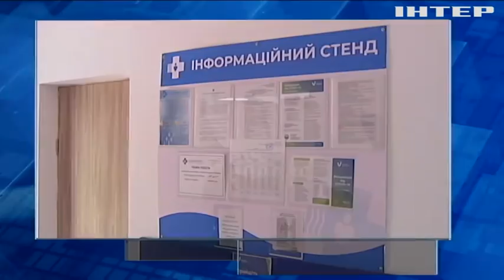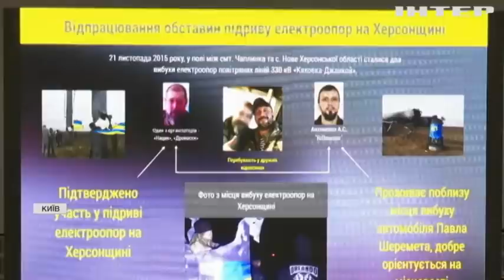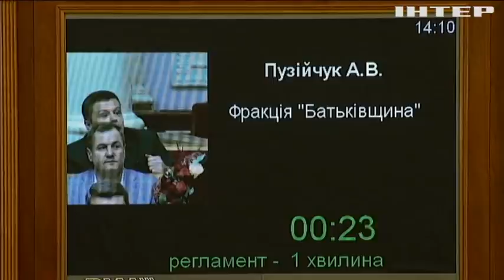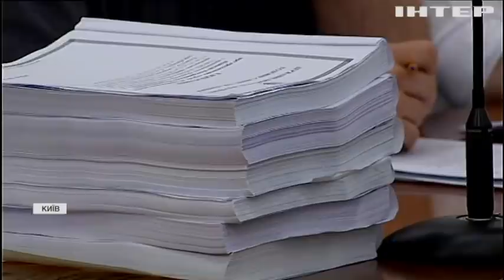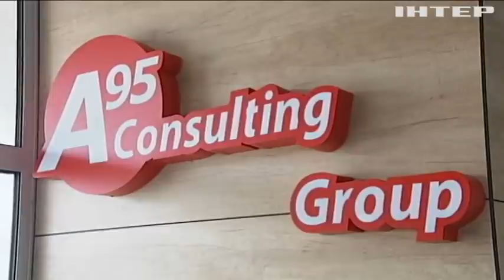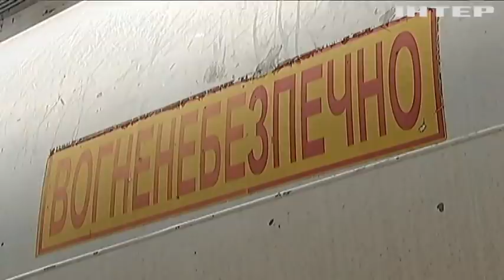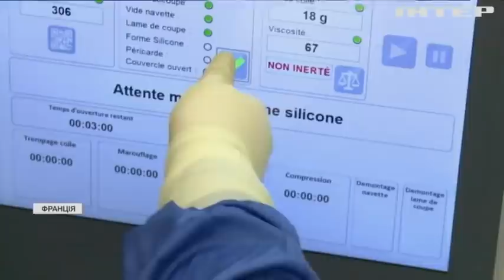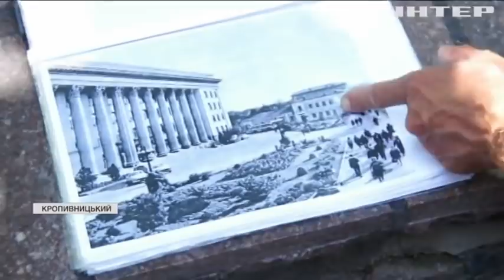Подробности, выпуск за 20 июля 2021 года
Дивіться у цьому випуску: В Запоріжжі не розминулися легковик і маршрутка: 13 людей постраждали. Верховна Рада зібралась позачергово та провалила десять постанов. Пульсує, наче справжнє: в Італії пересадили штучне серце нового покоління.